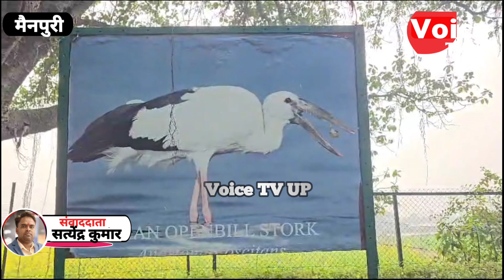मैनपुरी के पक्षी विहार का होगा जीरो उधर, योगी सरकार ने ईको टूरिज्म का बड़ा केंद्र बनाने की कवायद की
मैनपुरी के पक्षी विहार का होगा जीरो उधर, योगी सरकार ने ईको टूरिज्म का बड़ा केंद्र बनाने की कवायद की शूरू,
जिलाधिकारी अविनाश कृष्ण सिंह पुलिस अधीक्षक विनोद कुमार ने मौके पर किया निरीक्षण,